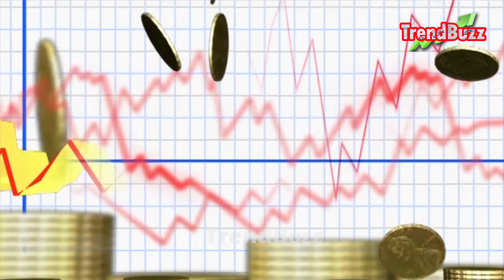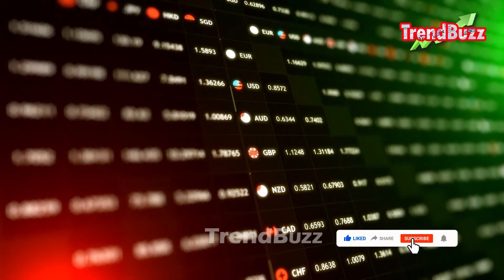സ്വര്‍ണവില കുറഞ്ഞു | Gold Rate Today | ഇന്നത്തെ സ്വര്‍ണ്ണവില | 25-08-2021 | Gold price Kerala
Gold Rate Today |  ഇന്നത്തെ സ്വര്‍ണ്ണവില | 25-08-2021 | Gold price Kerala

gold kerala
kerala gold
swarna vila today kerala
2020 rate of gold

ഡിസ്‌ക്ലെയ്മര്‍: രാജ്യത്തെ വിവിധ ജ്വല്ലറികളില്‍നിന്നും നേരിട്ടുവിളിച്ചാണ് വിലവിവരങ്ങള്‍ ശേഖരിക്കുന്നത്. കൃത്യമായ വിവരങ്ങള്‍ കിട്ടുന്നതിന് ട്രെന്‍ഡ്ബസ് പരമാവധി പരിശ്രമിക്കുകയും ചെയ്യുമെന്ന് ഇതിനാല്‍ ഉറപ്പ് നല്‍കുന്നു. എങ്കിലും വിലയുടെ കാര്യത്തില്‍ ട്രെന്‍ഡ്ബസ് യാതൊരു വിധ ഉത്തരവാദിത്വവും ഏറ്റെടുക്കുന്നില്ല. അറിയിക്കുകയെന്ന ദൗത്യത്തിന്റെ ഭാഗമായാണ് വിലവിവരങ്ങള്‍ പ്രസിദ്ധീകരിക്കുന്നത്. ഈ വിവരങ്ങളുടെ അടിസ്ഥാനത്തില്‍ സ്വര്‍ണം വാങ്ങുകയോ വില്‍ക്കുകയോ ചെയ്യുമ്പോള്‍ ആര്‍ക്കെങ്കിലും നഷ്ടമുണ്ടായാല്‍ അതിന്റെ ഉത്തരവാദിത്വം ട്രെന്‍ഡ്ബസിന് ഉണ്ടായിരിക്കില്ലെന്ന് ഇതിനാല്‍ വ്യക്തമാക്കുന്ന